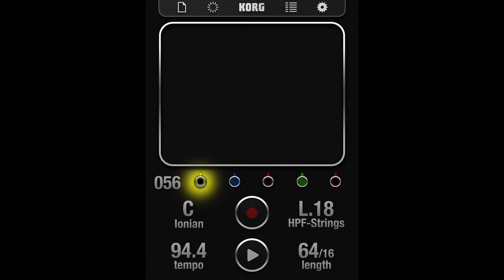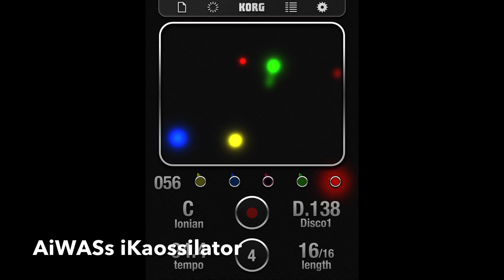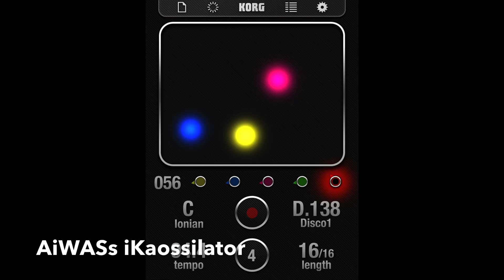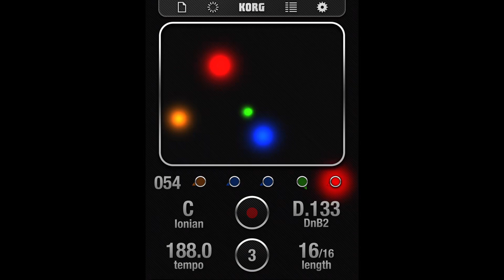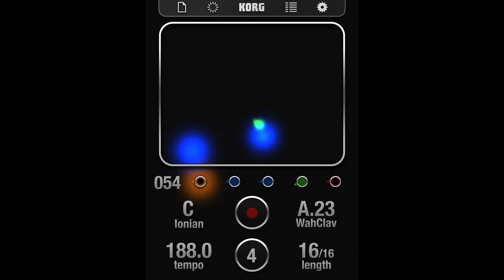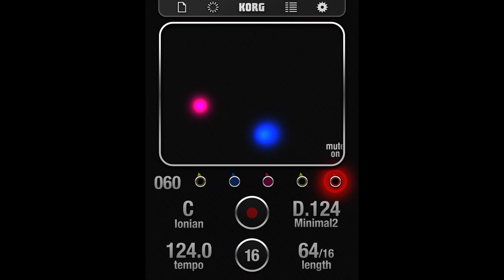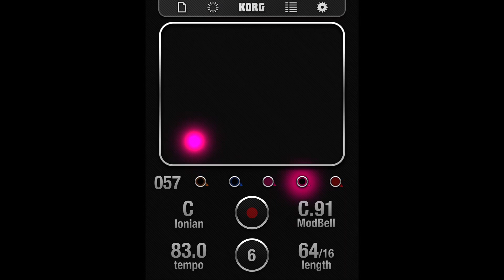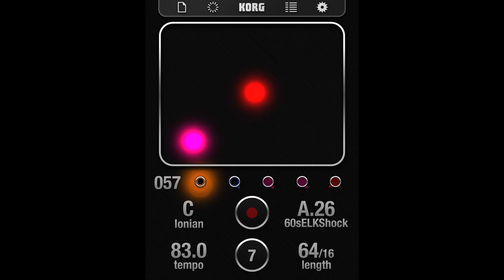iKaossilator App Livejam on iPad 10.2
Endless fun with this app.